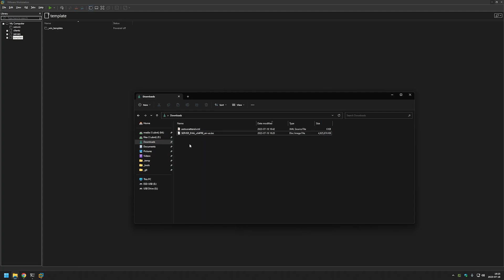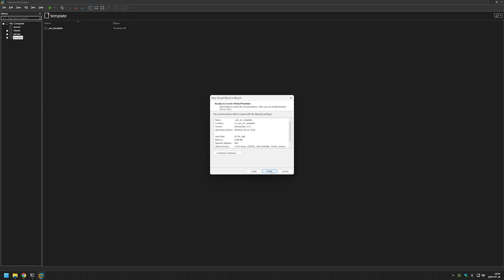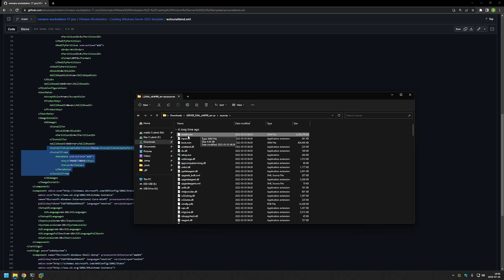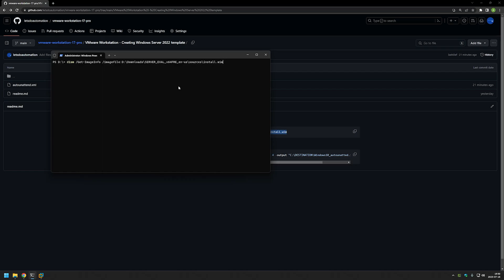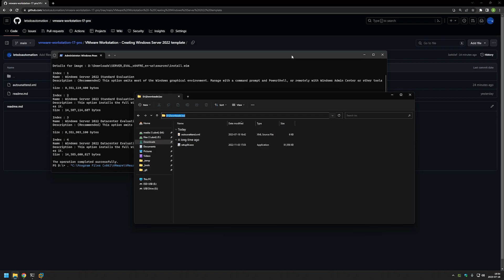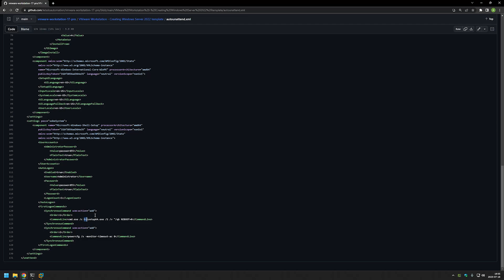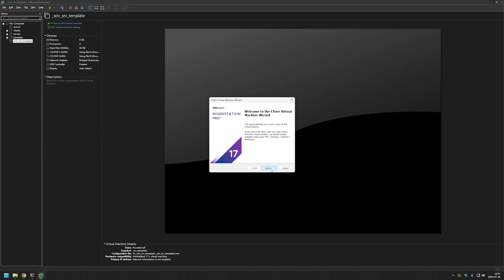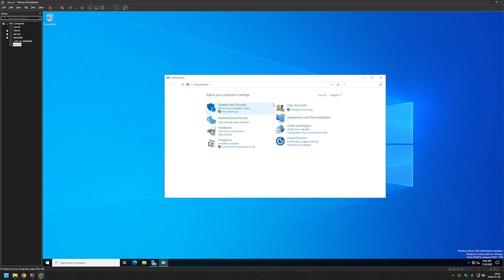VMware Workstation: Creating Windows Server 2022 template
In this video, I will be creating Windows Server 2022 template using autounattend.xml to automate the installation process.